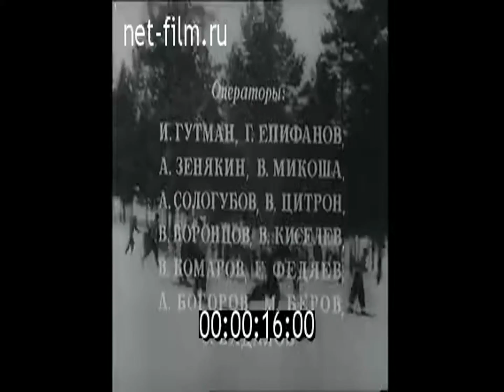History. Kirowec- Рационализаторы на Кировском заводе